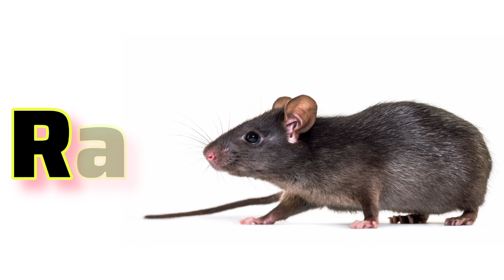Omniverse Animals Name With spelling for kids | Omniverse Animals learn kids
omnivores animals name
omnivores animals name in english
omnivores animals name 10
omnivores animals name 20
omnivores animals name and pictures
10 omnivores animals name
Omniverse animal name photo
Omniverse animal kise kehte hai
write 10 Omniverse animal names
sarvahari janwaro ke naam
सर्वाहारी जानवरों के नाम
सर्वाहारी जानवरों के नाम लिखो
सर्वाहारी जानवरों के नाम बताए
सर्वाहारी जानवरों के नाम हिंदी और अंग्रेजी में
omnivorous animal name with spelling
science fact
science knowledge
2023 best kids channel
2023 kids video
types of animals